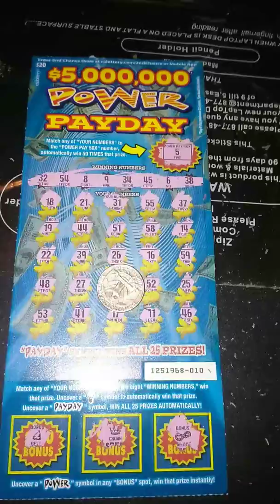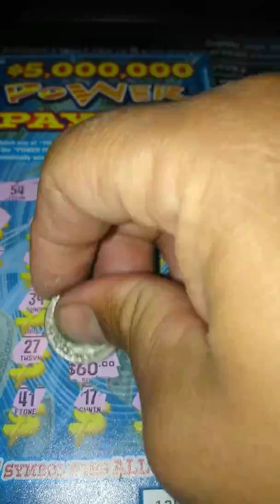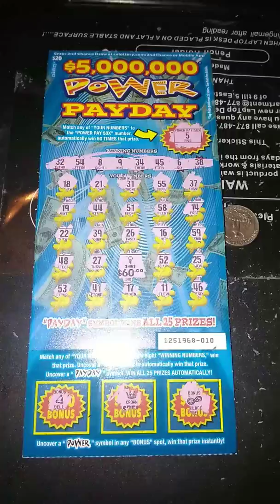Went back to 711. Found light bulb on payday.$$$$$$$scratcher King here.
Went back to 7-Eleven. And found light bulb on power payday.